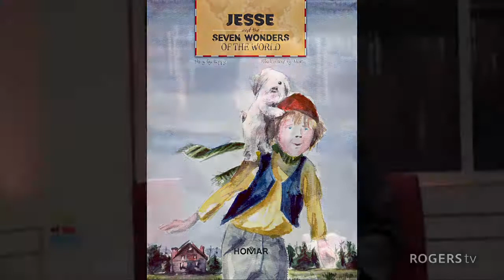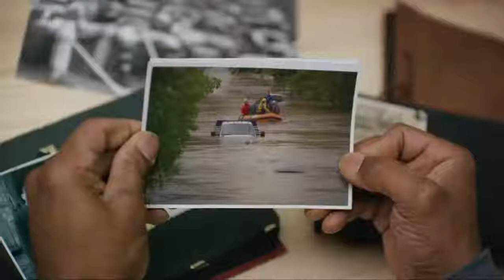Out of the Fog (Don-E) Darcy Scott, Herbert Hopkins, Marin Darmonkow, Bobbi & Geoff Pike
Host Don-E Coady chats with Author, Herbert Hopkins & Illustrator, Marin Darmonkow about their book, Jesse and the Seven Wonders of the World; and, Bobbi Pike & her husband/sidekick Geoff Pike brings an update on East Coast Keto. Also, Darcy Scott drops by to perform two songs.